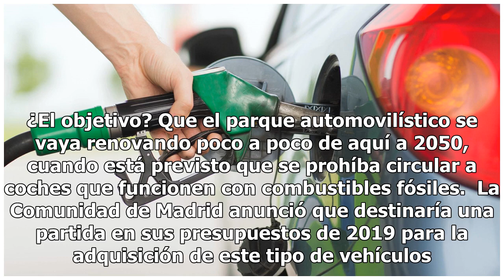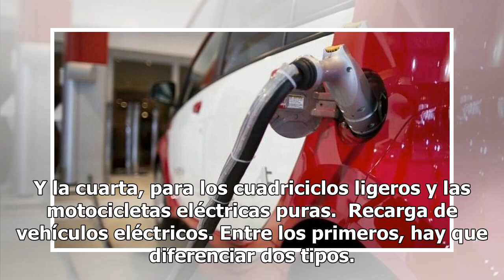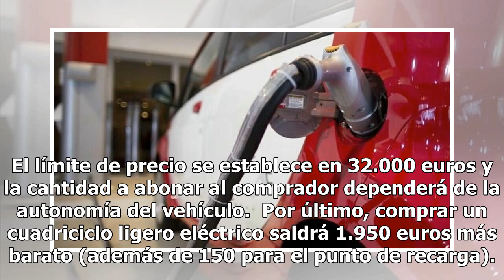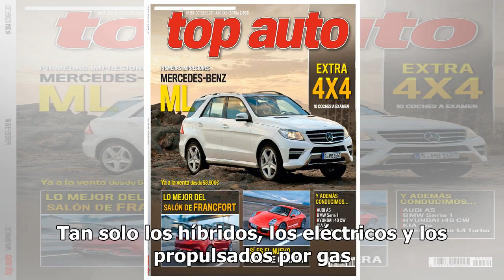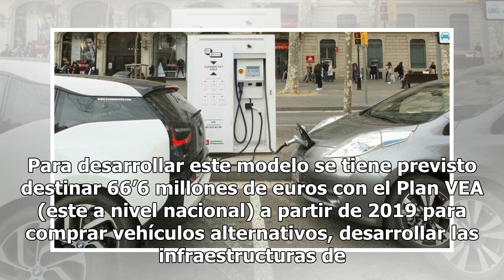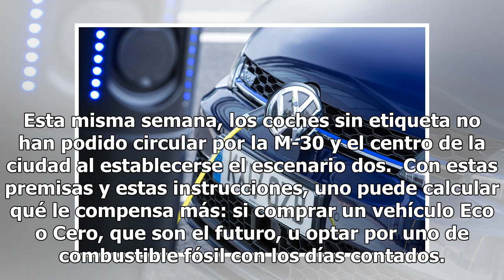Las ayudas para jubilar tu coche diésel: 5.500 euros para comprar un eléctrico y 750 para una moto